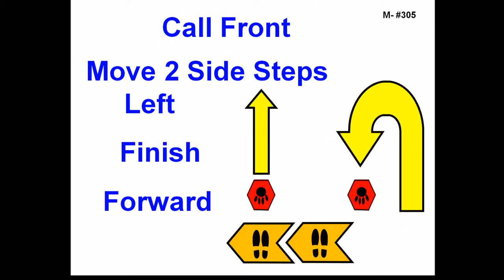305. Call Front - Move 2 Side Steps Left - Finish Forward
305. Call Front - Move 2 Side Steps Left - Finish Forward - While heeling, the handler stops and calls the dog to front. The handler may take several steps backward. The dog must come and sit in front.  The handler will take two side steps to the left and the dog must move with the handler. When the handler stops moving the dog must sit in front. Without moving their feet, the handler may command/signal the dog to finish. The dog must finish to the right or left. As the dog clears the handler’s path, the handler will heel forward before the dog returns to heel position. (Stationary)